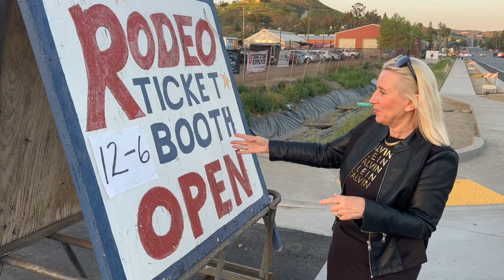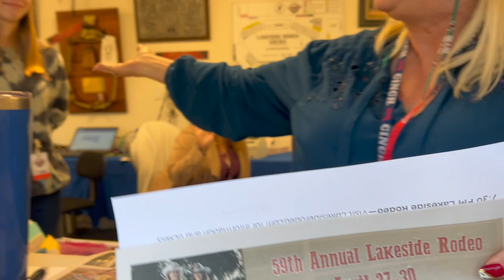🤠 Adrenaline-Fueled Competitions at the Lakeside Rodeo 2023 in California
🇺🇸 🔥 The LAKESIDE RODEO 2023 is happening now! Some of the best rodeo cowboys and cowgirls in the world compete in events such as bull riding, barrel racing, steer wrestling, and more. The athletes and animals alike are a sight to behold, as they showcase their incredible skills:
0:00 Beginning
1:57 Lakeside Rodeo Arena
2:42 Beer, Food, and Atmosphere
3:45 Opening Ceremony of 59th Annual Lakeside Rodeo
5:14 Rodeo Kloun Kevin Higley
6:02 Bareback Bronc Riding Competition
10:40 The Down Calf Roaping
12:07 Four to Seven Yeas Old Kids
12:52 The Down Calf Roping
14:24 Team Roping
16:08 Bulls After Performance
16:21 Break Time
16:42 Saddle Bronc Riding
18:28 Team Bull Roping
20:08 Women's Barrel Racing
20:55 Junior Barrel Racing
21:34 Bull Riding

The athletes and animals alike are a sight to behold, as they showcase their incredible skills.

This exciting event draws rodeo fans from all over the country who come to witness the thrilling competitions and enjoy the food, music, and fun for the whole family. The annual Lakeside Rodeo is held every year in Lakeside, California.

But the Lakeside Rodeo isn't just about the competition. There are plenty of activities for everyone to enjoy, including carnival rides, games, and a wide variety of food vendors serving up delicious treats.

This is my first year coming to the Lakeside Rodeo, and I love it. It's such a fun atmosphere, and we have a great time.

Attend the bull riding. It's so intense and exciting to watch. And we also love trying all the different foods.

In addition to the rodeo competitions, there's also live music and entertainment throughout the event.

The Annual Lakeside Rodeo is an event not to be missed. With its thrilling competitions, delicious food, and family-friendly activities, it's the perfect way to spend a weekend in California. So come on down and join in on the fun. See you at the Lakeside Rodeo this weekend!

Watch my films and enjoy your life! Your 🔥Sparklet! 🥰